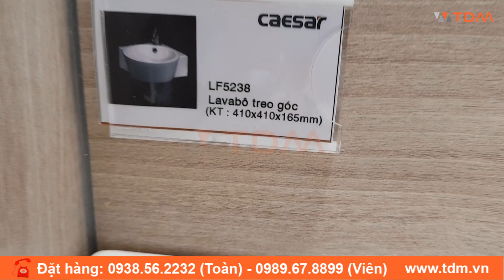TDM.VN | Review chậu rửa mặt góc tường Caesar LF5238 lavabo góc treo tường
- Chậu rửa lavabo Caesar LF5238 dạng treo của hãng thiết bị vệ sinh Caesar
- Không bao gồm phụ kiện( bộ xả, vòi,...)
- Thiết kế sang trọng ( tinh tế, cao cấp, hiện đại)
- Thiết kế với lỗ thoát tràn
- Dung tích nước: 3.5L
- Chất liệu sứ cao cấp, chống bám bẩn
- Lavabo có thể lắp phù hợp với các mẫu vòi:
+ Vòi lạnh: B109CP
+ Vòi nóng lạnh: B260CP , B490CP , B560CP